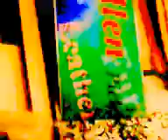CINE ESTOCASTICO LUDICO ABSTRACTO IDEAL POR OSCAR VALMONT. RENACIMIENTO ARGENTINO. ARTE INTELIGENTE.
FICHA TECNICA DE LA OBRA DE ARTE. TITULO: CINE ESTOCASTICO LUDICO ABSTRACTO IDEAL POR OSCAR VALMONT. DURACION: 8,00. CORRIENTE: ART THE GOLD. CODIGO ART THE GOLD. TENDENCIA: CINE ARGENTINO CONTEMPORANEO DE VANGUARDIA. ESCUELA: CINE ARGENTINO CONTEMPORANEO DE VANGUARDIA DE INVESTIGACION Y EXPERIMENTACION ESTETICA. MOVIMIENTO: RENACIMIENTO ARGENTINO. ARTE INTELIGENTE. PARADIGMA: RENACIMIENTO ARGENTINO. PRIODO: BICENTENARIO ARGENTINO CONTEMPORANEO. EPOCA: SIGLO XXI. AUTOR: OSCAR VALMONT (IDEA, GUION, DIRECCION, EDICION Y PRODUCCION). AÑO: 2011. CENTRO DE INVESTIGACION, EXPERIMENTACION Y PROYECCION ESTETICA. ACADEMIA NACIONAL DE ARTES Y CIENCIAS. LUGAR: CAPITAL FEDERAL. BUENOS AIRES. REPUBLICA ARGENTINA.